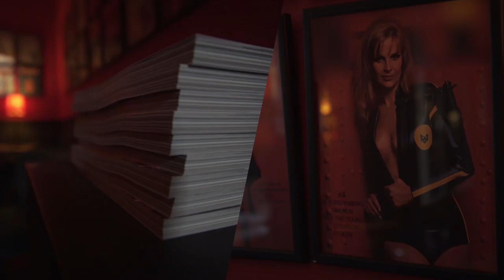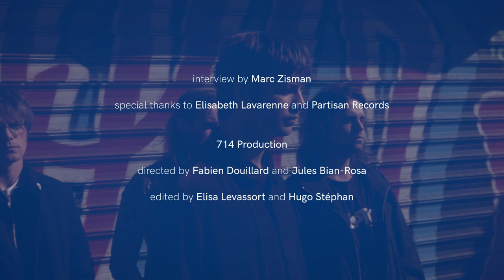Fontaines D.C. - Qobuz interview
Sous-titres français disponibles - Untertitel auf deutsch verfügbar

Having barely recovered from "Songs of Praise" - the first album and Qobuzissime of the London band Shame - the eyes of rock’n’roll are looking further north, to Dublin. Here, an equally raucous band called Fontaines D.C. are fighting tooth and nail to show that the post-punk revival is most certainly still alive and kicking (and punching). If Fontaines D.C.’s debut album, "Dogrel", has its roots in familiar ground (The Fall, Joy Division, Gang of Four, Public Image Ltd.), the fertiliser is most certainly different. This album oozes a quintessential Irish sensibility, one that cries out for a picture-postcard Dublin that’s been wiped out by globalisation and gentrification. Dogrel ends with "Dublin City Sky", an acoustic ballad that could have been taken straight out of a Pogues album - The Pogues being Fontaines D.C.’s favourite band - evoking the smell of old pubs and freshly pulled pints of Guinness. Grian Chatten's band also has the distinction of honouring literature and poetry just as much as rock'n'roll and folk music. The result is an intelligently crafted pure post-punk record. That is the strength of "Dogrel". Unapologetically literate, angry and always audible. On "Big", Chatten sings “my childhood was small, but I’m gonna be big”. With Dogrel, Fontaines D.C. are quickly heading towards becoming exactly that.

Download the Fontaines D.C. album in Hi-Res 24-Bit format on Qobuz

VERSION FRANÇAISE

A peine remis de "Songs of Praise", premier album Qobuzissime des Londoniens de Shame, l’œil du cyclone rock’n’roll se déplace cette fois plus au nord, à Dublin. Là, un gang tout aussi teigneux baptisé Fontaines D.C. serre les dents très fort pour montrer comment le revival post-punk actuel a encore quelques gifles, mandales, coups de genou et autres uppercuts à distribuer.

Si le premier album de ces Fontaines D.C., "Dogrel", prend racine dans un terreau connu (The Fall, Joy Division, Gang Of Four, Public Image Ltd.), l’engrais est différent. Il y a d’abord cette singularité irlandaise qui transpire de ce disque pleurant un Dublin de carte postale éradiqué par la mondialisation et la gentrification. "Dogrel" se termine d’ailleurs par "Dublin City Sky", ballade acoustique qui fleure bon le vieux pub, la Guinness fraîchement tirée, et qu’on jurerait échappée d’un disque des Pogues, leur groupe préféré.

La bande de Grian Chatten a aussi la particularité de vénérer la littérature et la poésie autant que le rock’n’roll et la folk music. D’où cette sensation permanente d’entendre un brûlot de pur post-punk revendicatif jamais bas du front. C’est la force de "Dogrel". Être lettré sans la ramener. Énervé et toujours audible. Sur le tubesque Big, Chatten hurle « my childhood was small, but I’m gonna be big » (mon enfance a été petite, mais je vais devenir grand). Big, Fontaines D.C. risque de l’être très très très vite…